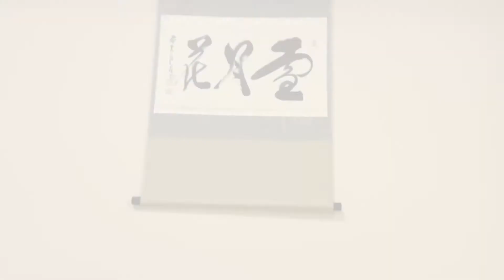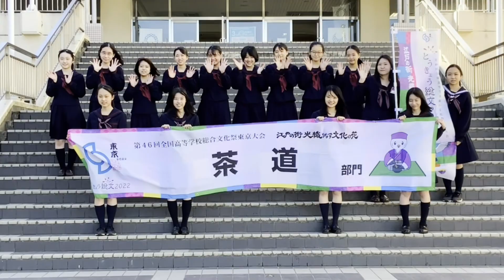【お点前】令和３年度茶道フェスティバル 東京都立富士高等学校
茶道に親しむ全国の高校生が集い、日ごろの活動の成果を披露。茶道を通じて、日本文化への理解を深め、流派を超えた高校生の新たな出会いと交流を図るため、オンラインにて開催。今回は、東京都の代表校として、お点前を披露していただきました。

全国高校生伝統文化フェスティバル-伝統芸能選抜公演-HP：